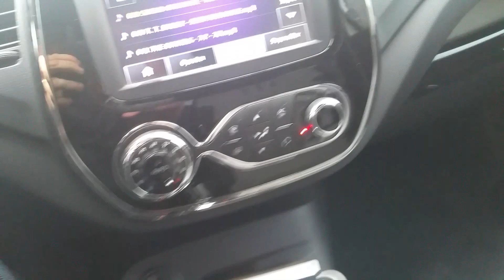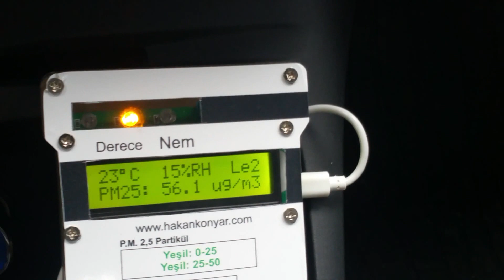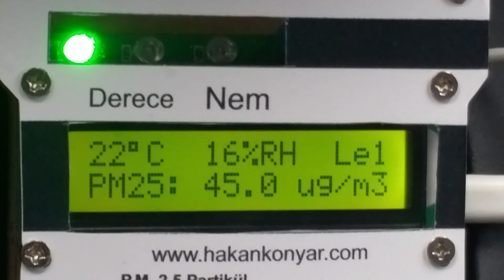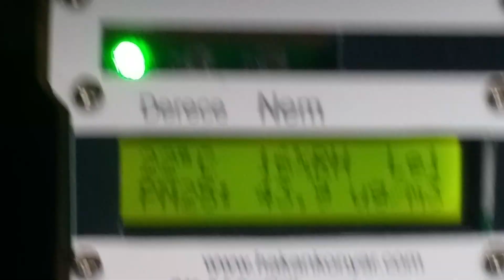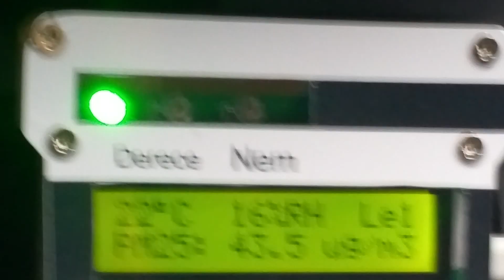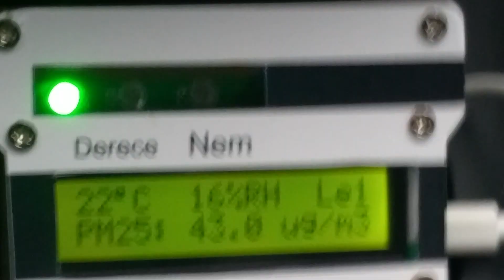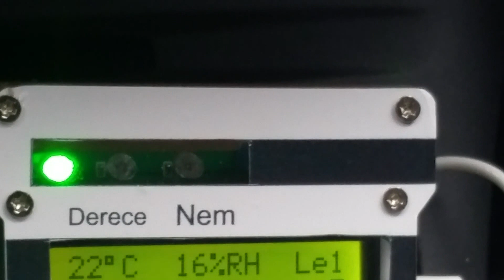Helikopter düşmeden 1 saat önce Beylikdüzü pus görüş zayıf, hava kirliliği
Beylikdüzü pus görüş zayıf, hava kirliliği. 1 saat sonra helikopter düştü